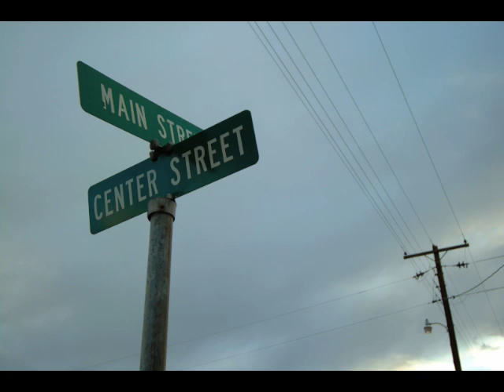Bicknell-A small town in south Utah(Original)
This tune is my old work about six years ago.
And this video is just for practice to operate new iMovie of Mac :-)

I love to drive around south-west US and take pictures of scenic places there.
Those pics were taken around Bicknell,a small town in south Utah.It is a gate town to Capitolreef National Park. One of my friend live there.
I wrote this song thinking of this beautiful town.
I forgot the details about the recording.
Maybe... :
Guitars : Taylor 310 and Big Baby
Microphones : AKG C451 and Shure SM-57LC
Digital recording and analog mix.
Mic Pre : AMEK 9098 DMA
A/D Converter : Apogee AD500E
I don't remember about the other items.

The pics were taken in 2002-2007 by Fujifilm Finepix S2-Pro,S3-Pro,and S5-Pro.

I love this town and go there every year.